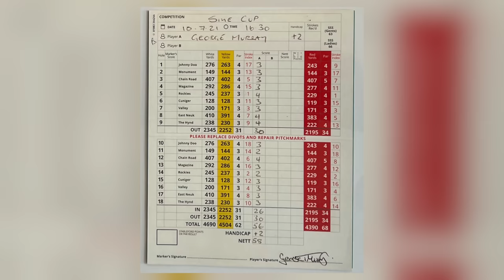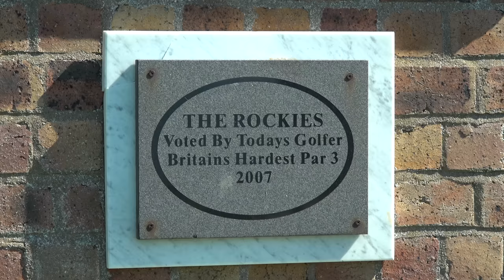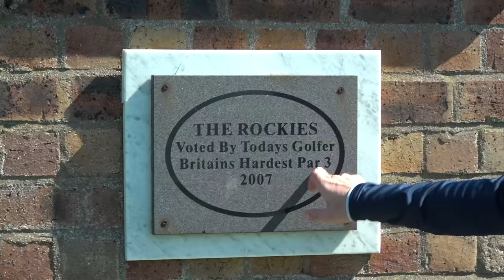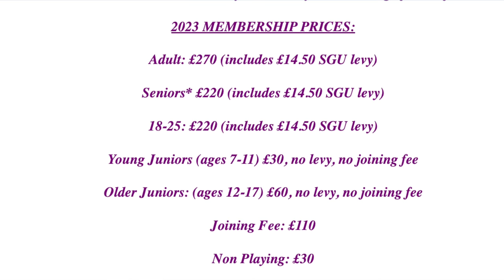anstruther golf club The Best Golf Course in the U.K. for £25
In today's episode of the 'best of' we take you to anstruther golf club where I have one of the best days playing golf on this channel! I enjoyed my time here so much I really recommend coming here! Especially for the price of this green fee! 🤩